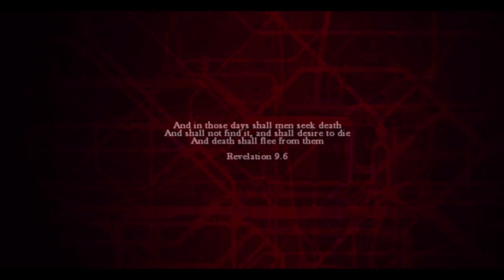ZOMBI Walkthrough Gameplay Part 1- Beginning (PS4, XBOX One)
ZOMBI Walkthrough Gameplay Part 1 include cut scenes and no commentary.